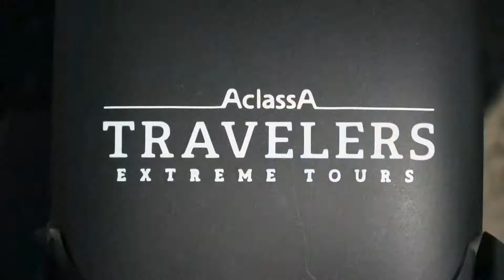AclassA Travelers Can am tours summer&winter!